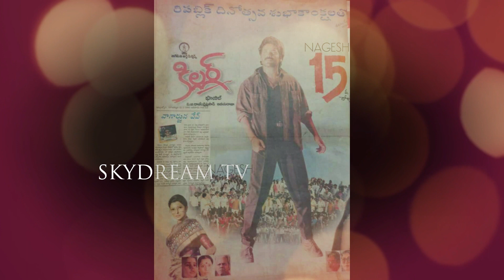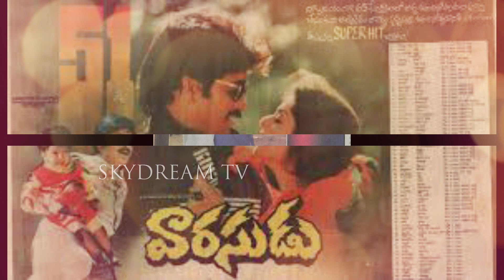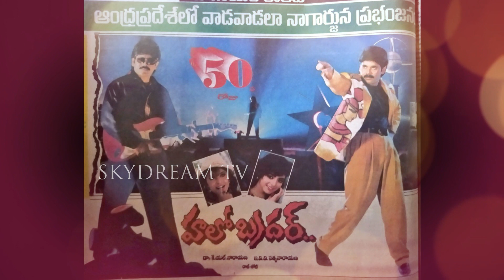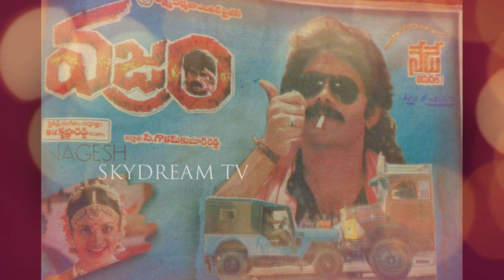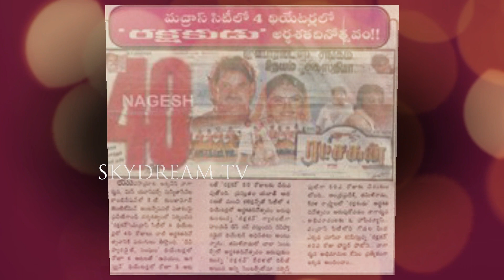Nagarjuna Peak Time || Skydream Tv